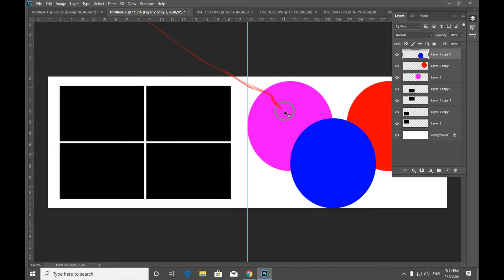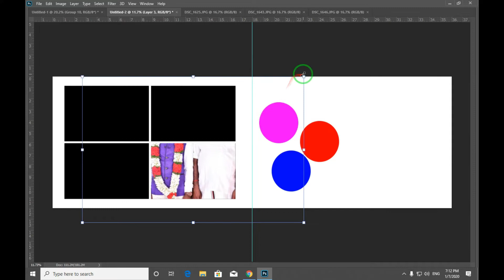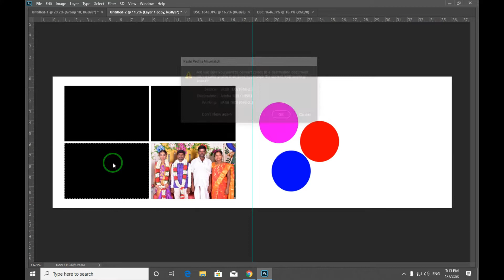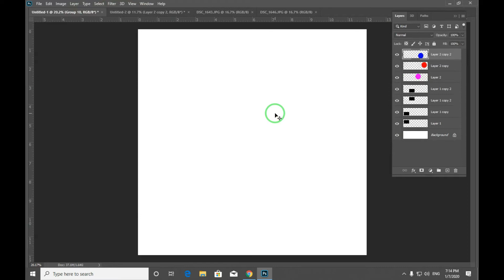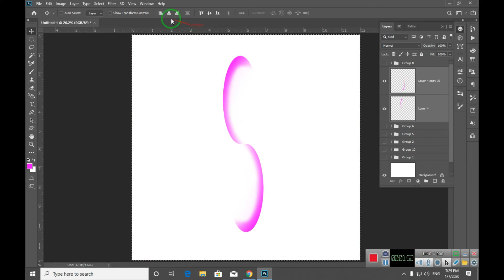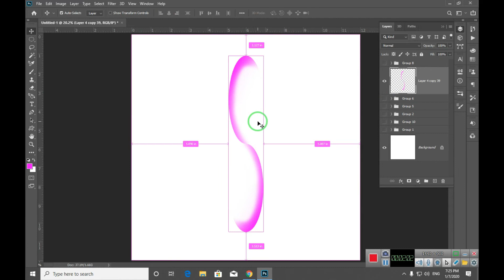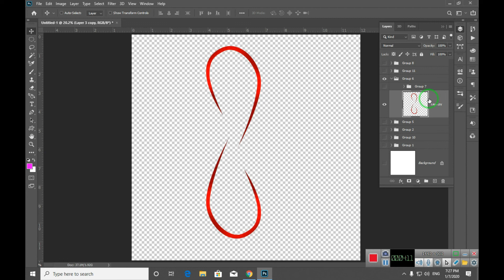HOW TO CREATE CIRCLE ABSTRACT IN PHOTOSHOP | EXPLAIN IN TAMIL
►இந்த காணொளி மூலம் Photoshop பயன்படுத்தி Circle_Abstract எவ்வாறு உருவாக்குவது என்று விளக்கமாக கூறியுள்ளோம்

►கண்டிப்பாக இந்த காணொளி உங்களுக்கு பயனுள்ள வகையில் இருக்கும் என நம்புகிறோம். காணொளி குறித்த உங்கள் கருத்துக்கள் வரவேற்கப்படுகின்றன. ! நன்றி.